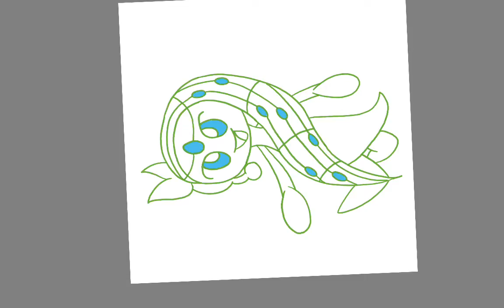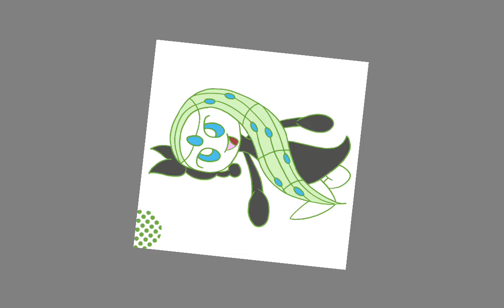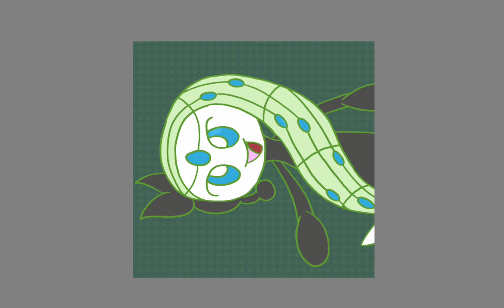Mythical Pokemon Sketch - Meloetta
Sorry the video recorded the wrong way. But I hope you enjoy it.